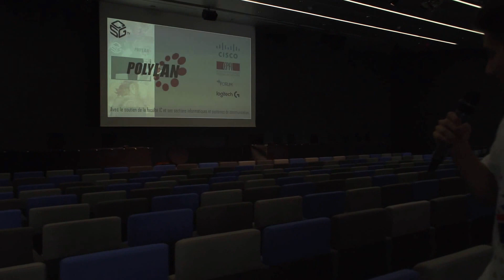PolyLAN 2017 Rundgang - eSports.ch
Leroy ist ein LAN-Noob. Noch nie war er an einer Zockerparty. Bei seinem ersten Mal führt er euch gleich durch die grösste LAN der Schweiz: Die PolyLAN in Lausanne.